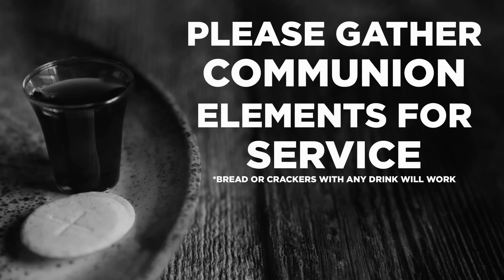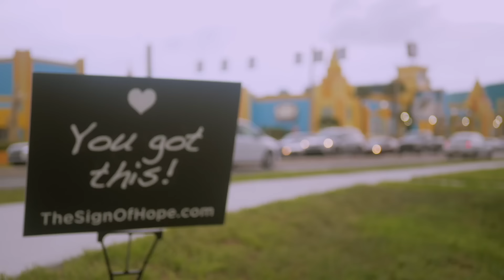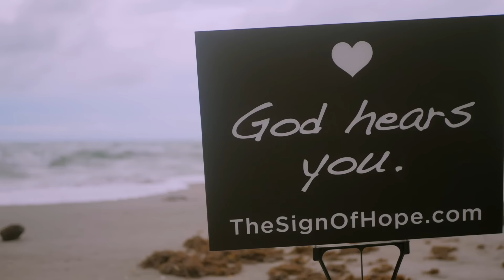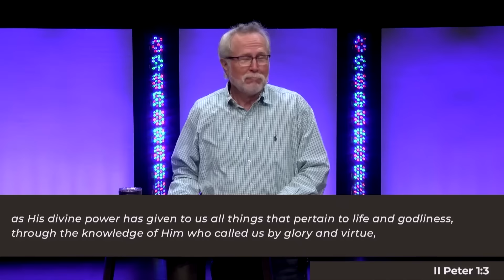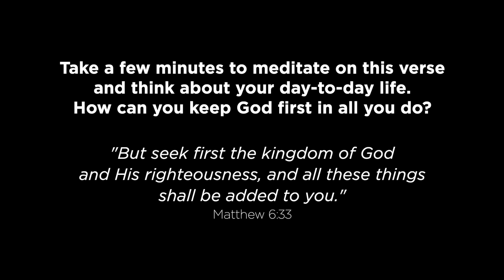Am I Going to Make It? | Signs of Hope | Part 2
When you feel like you're at the end of your rope, remember that God's word is true, and God will do what He says He's going to do. You got this, because Jesus is holding you.

If you prayed a prayer to receive Jesus as your savior today, text JESUS to so we can help you take your next step.